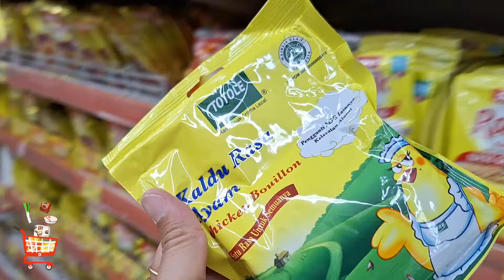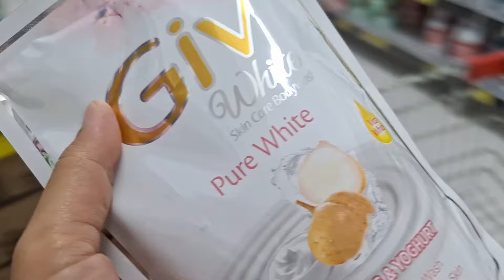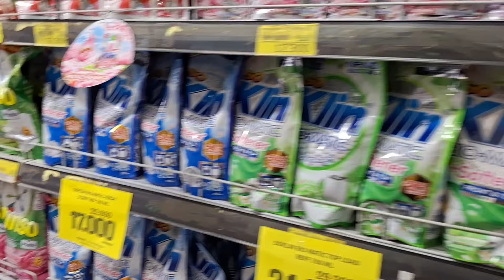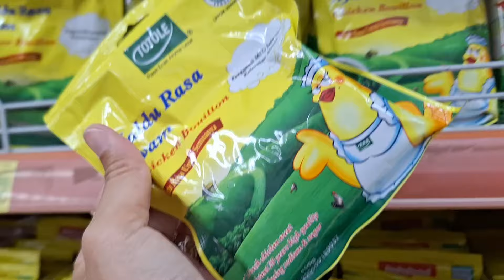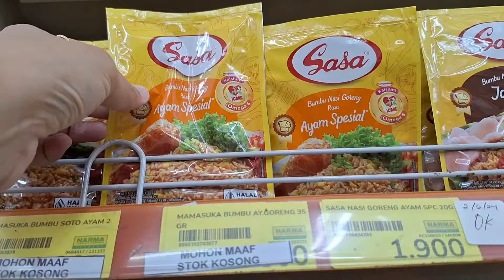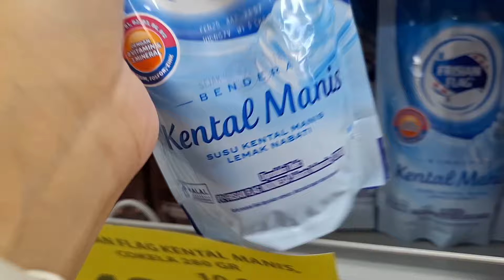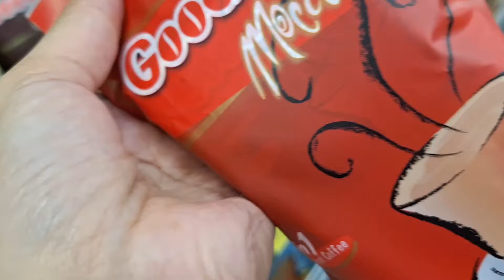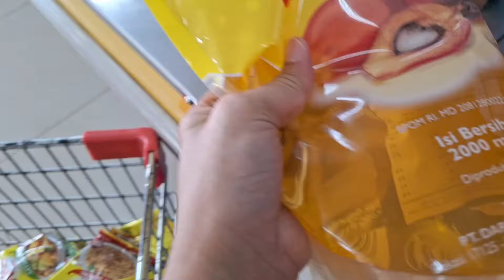Belanja bulanan stok Juli 2024 | Grocery shopping | Belanja nyari barang discount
Assalamu'alaikum

Terima kasih ya udah nonton video aku. Semoga video aku ini menghibur, menginspirasi dan bermanfaat yah buat kalian. Enjoy the video and happy watching 🥰

For Bussines :
DM IG aja yaahhh

Link barang yg ada di rumah (kalo gak ada komen aja yah) 💕